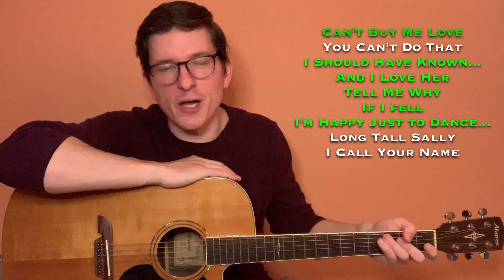Episode #60 - LONG TALL SALLY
Join me as I attempt to play all 248 Beatles songs in chronological order while I'm still stuck inside.

Today's Quarantune: The Beatles EPIC performance of the legendary single by rock and roll legend Little Richard.